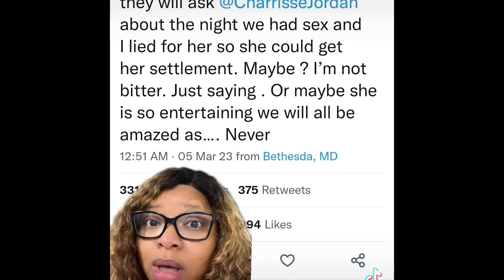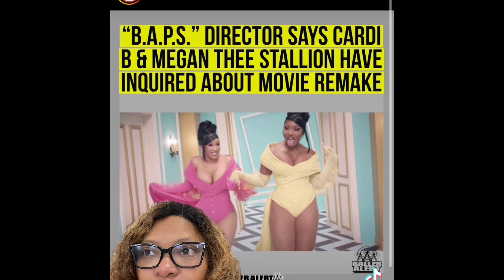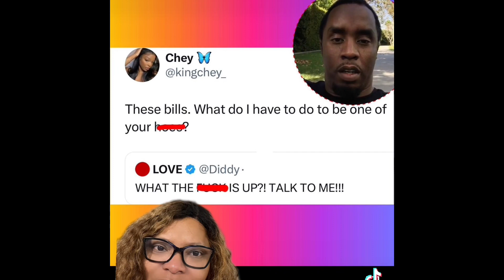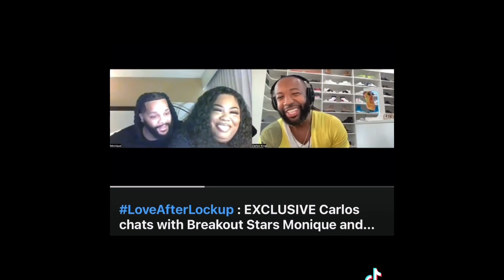Y’all we need Katie back on RHOP, LAMDC was good, got you some news, & a Gentle Reminder!!!!